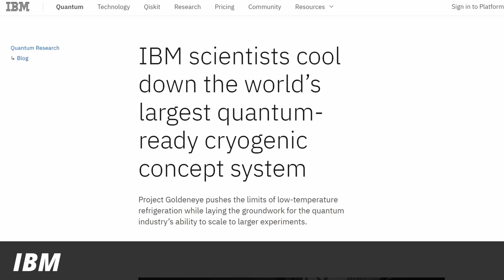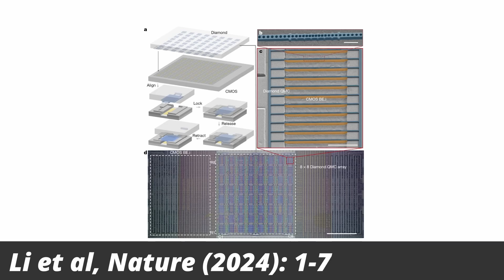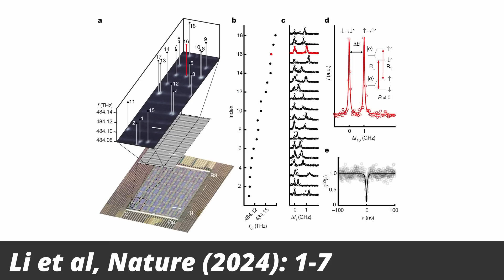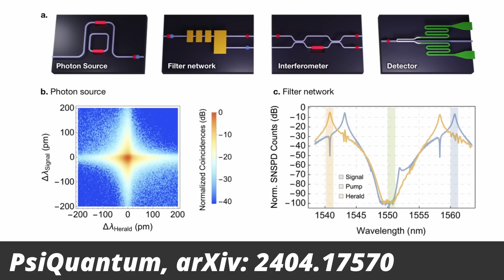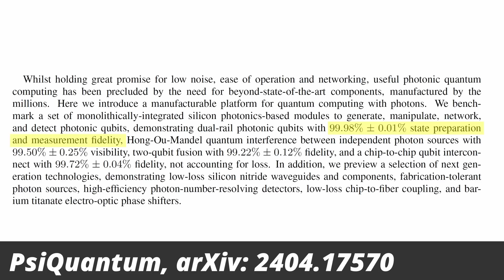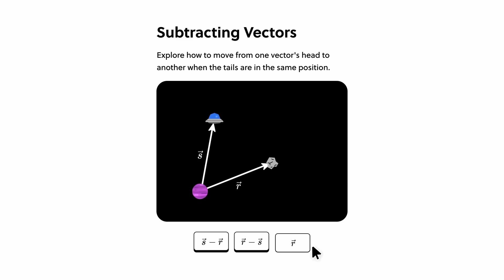Big News for Quantum Computing: First Scalable Platforms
Learn more about neural networks and large language models on Brilliant!

A lot of big banks are banking on quantum computing because they think it’ll give them an edge in trading. Though I have on previous occasions noted my doubt that we’ll see any useful quantum computers within the next ten years, two new papers detailing new methods of scaling quantum computers have shifted my perspective. Let’s have a look.